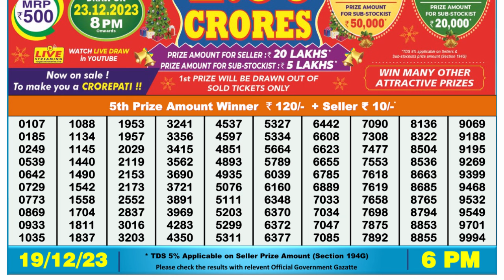Nagaland Lottery Sambad Live 6pm 19.12.23